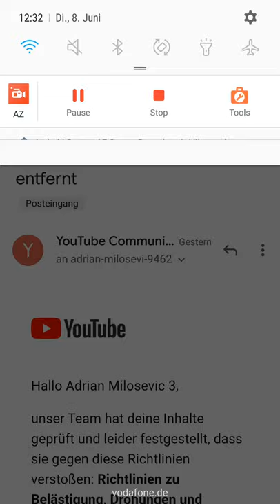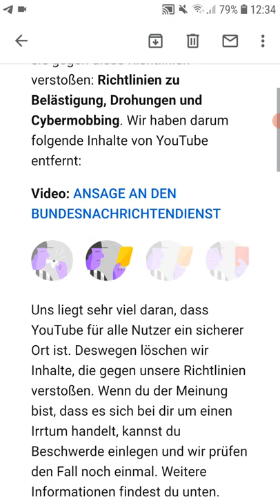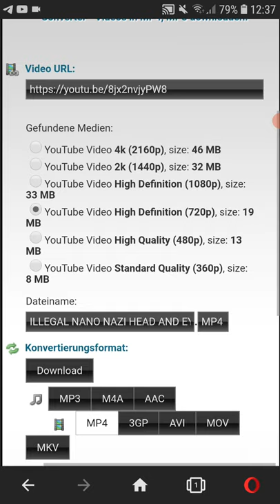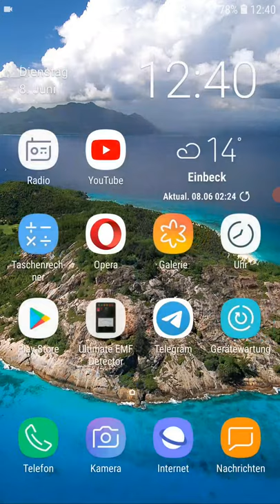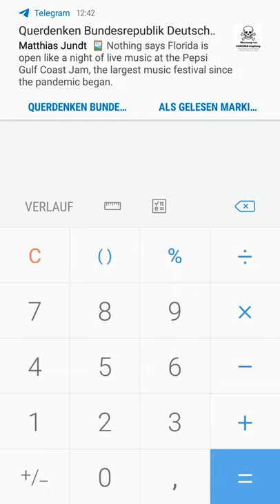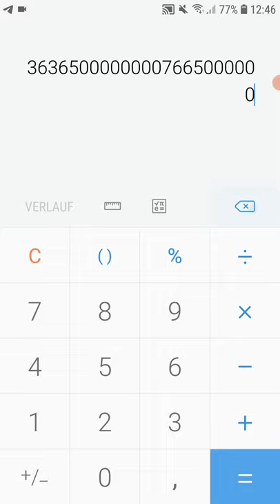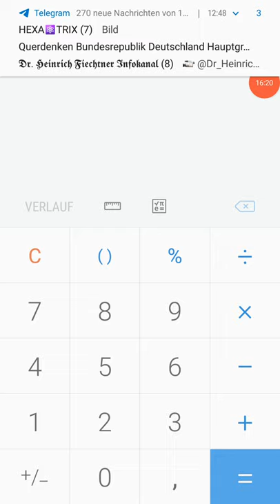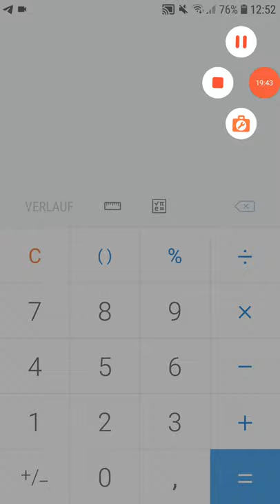BITTE SICHERT EUCH MEINE VIDEOS + BERECHNUNG MEINER ENTSCHÄDIGUNG